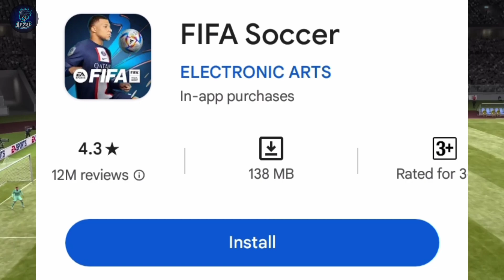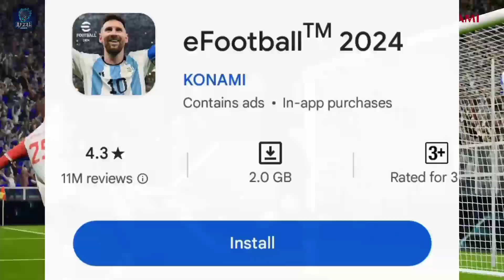Top 5🔥Best Football Games For Android | Best Football Games (Offline/Online) Android Games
Top 5 Best Football Games For Android in 2023 ll best football games for android

Top 5 Best Offline Football Games For Android | High Graphics [2023]

Top 5 Best Football Games For Android | New Football Games For Android [2023]

About This Video :- so guys is video me Maine apko top 5 best football games for android and best football games offline and online ke baare me bataya h i hope apko Accha lage

Game In This Video :- (Download Link👇)

best football games for android
best football games for android 2023
top 5 football games for android 2023

1.like
3.share
4.comment